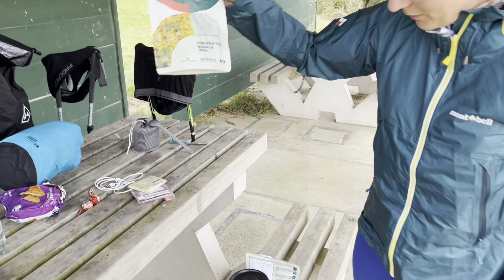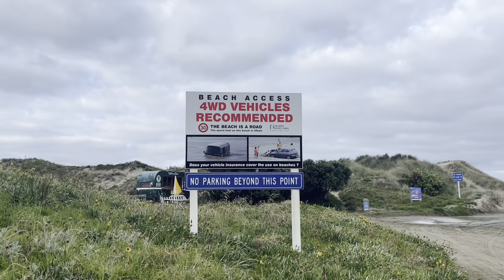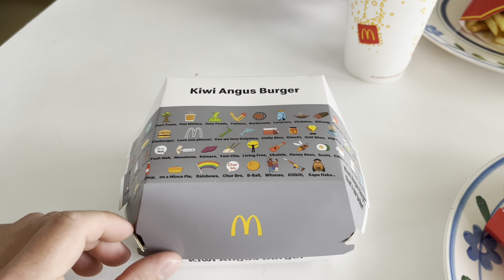Te Araroa Trail 2023/24 - Cape Reinga do Kaitaia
Začátek trailu z Cape Reinga přes 90 mile beach  do města Kaitaia.